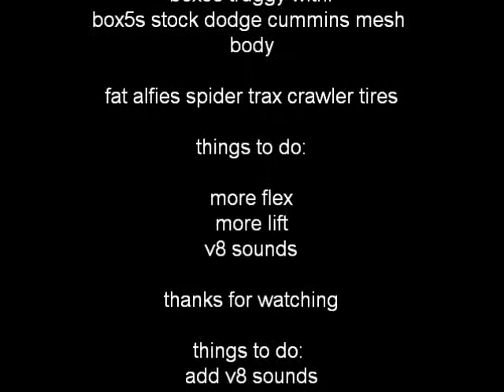RoR dodge testing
hi this is me testing my dodge truggy mod in rigs of rods